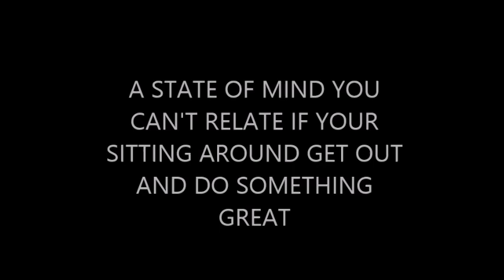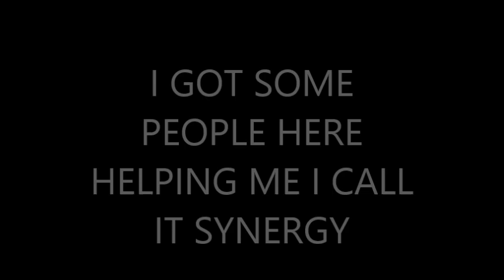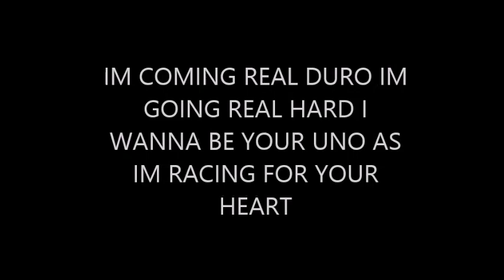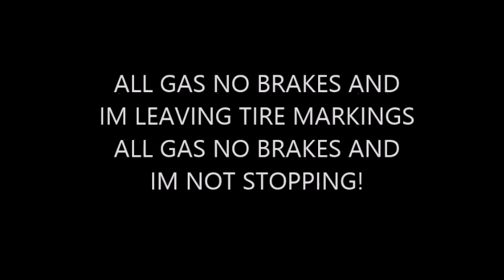D-Rey (Drezzo) - "All Gas No Brakes" (Prod. by Retro 1)